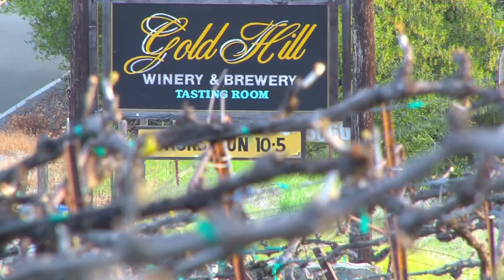A visit with Dave Wyman and Image Quest Tours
Photographer and author Dave Wyman leads a number of photo tours throughout California and the west. His co-leader, Ken Rockwell is popular for his well-read photo Web site. PicturePoint On-line caught up with one of the Image Quest Tours as participants combed California's gold country for photographs.